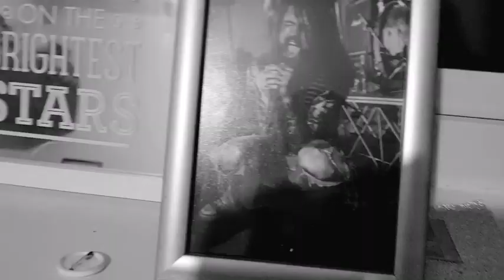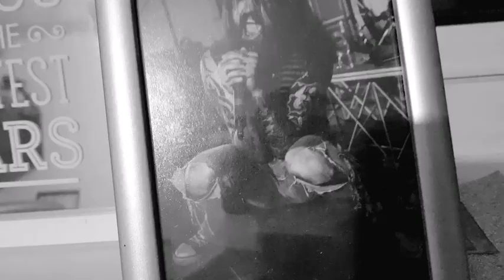NOZFEST 2019 - SOLD OUT!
I know this is a super super long vlog, and please absolutely do feel free to skip through anything you can't be asked to watch aha - but here is the VLOG of all the happenings of the first ever NOZFEST!!

I am so happy and proud to share the day with you - it was incredible, and I hope I managed to capture some of the awesome bits for those who couldn't attend.